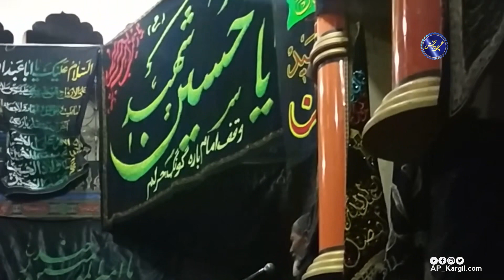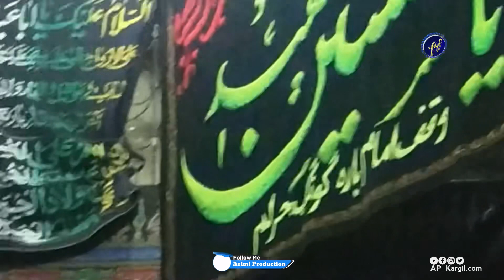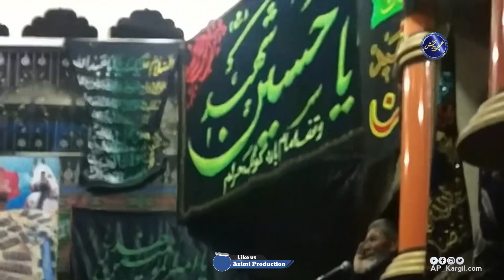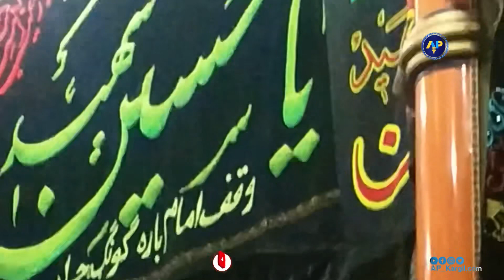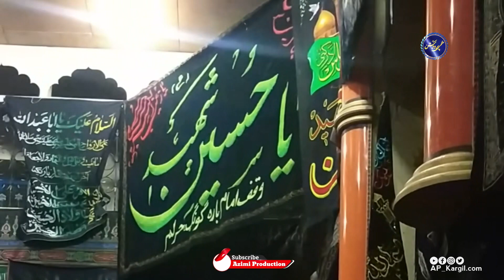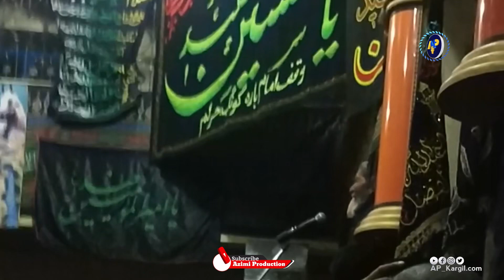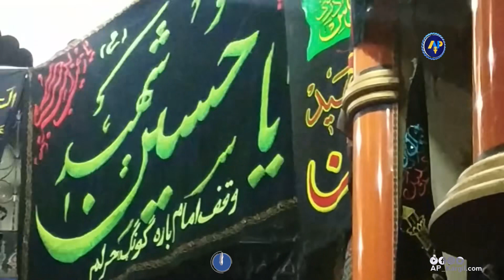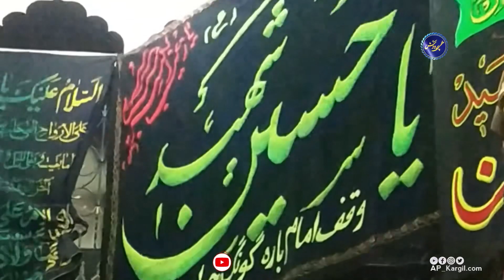HEART TOUCHING BALTI MARSIYA # BACHAY MOHAMMAD ALI HURLAM GMPORE KARGIL LADAKH 💔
💬AZIMI PRODUCTION GMPORE KARGIL does not take any responsibility if your website, channel or social media is shutdown due to our copyright take down.⚠️
👉Keep Watching,Supporting & Sharing AZIMI PRODUCTION GMPORE KARGIL channel.
🙏ᴛʜᴀɴᴋꜱ ꜰᴏʀ ᴡᴀᴛᴄʜɪɴɢ.♥️
التماس دعا 🤲